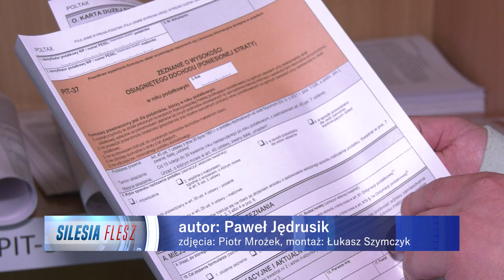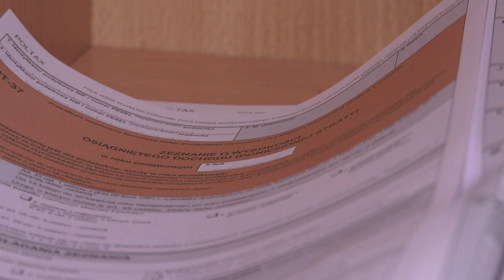Ostatnie godziny na rozliczenie PIT 02.05.2023